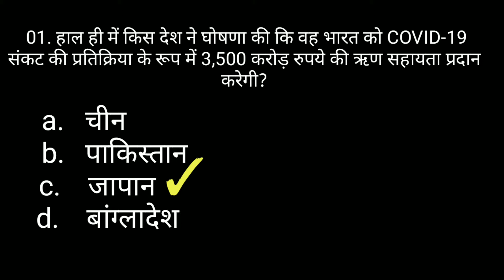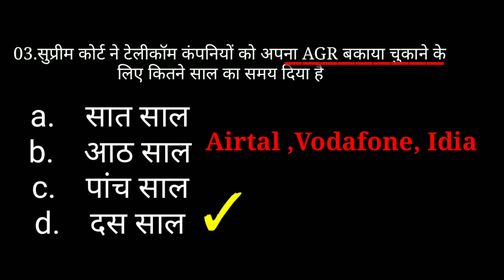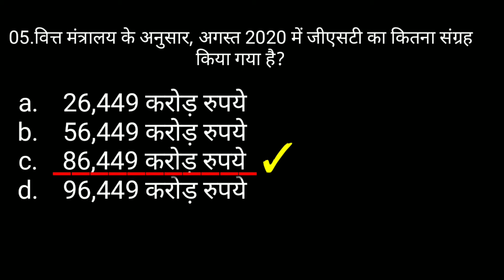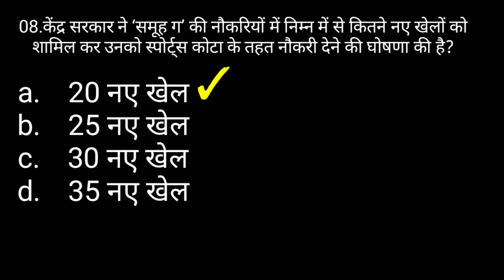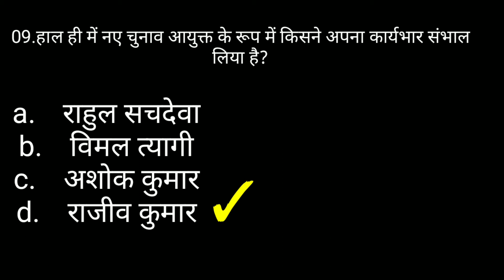Daily Current Affairs | 03 sep. current gk | dreamedu